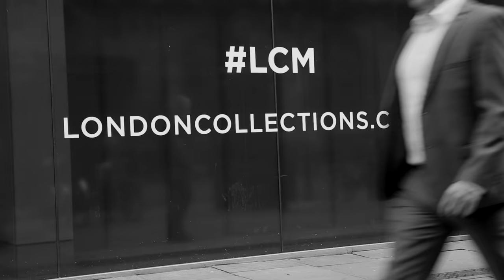Trench or Blazer?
We ask the gentlemen of LCM which they prefer